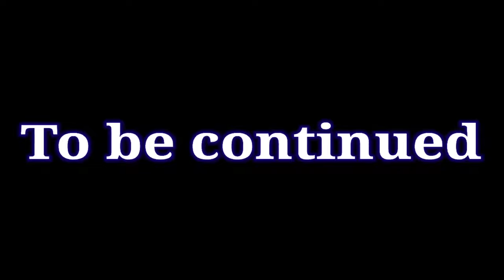PART 2 | LAKE | JAMNAGAR| GUJARAT